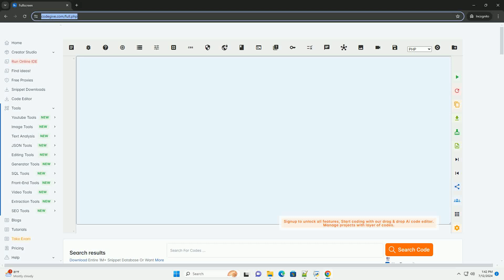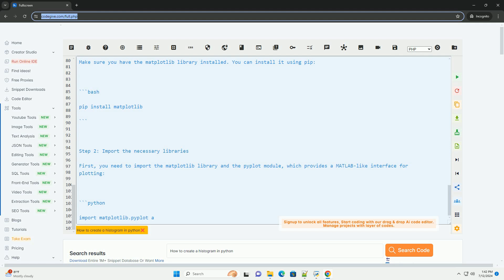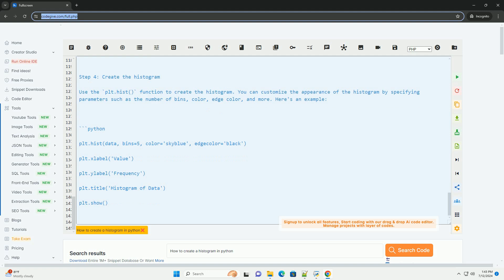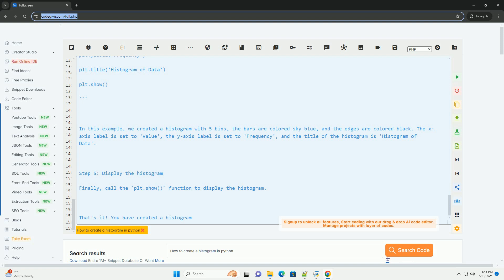How to create a histogram in python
sure! in python, you can create a histogram by using the matplotlib library, which provides a wide range of graphical functionalities. here's a step-by-step tutorial on how to create a histogram in python using matplotlib:

step 1: install matplotlib
make sure you have the matplotlib library installed. you can install it using pip:

step 2: import the necessary libraries
first, you need to import the matplotlib library and the pyplot module, which provides a matlab-like interface for plotting:

step 3: prepare the data
create a list of data points that you want to plot in the histogram. for example:

step 4: create the histogram
use the `plt.hist()` function to create the histogram. you can customize the appearance of the histogram by specifying parameters such as the number of bins, color, edge color, and more. here's an example:

in this example, we created a histogram with 5 bins, the bars are colored sky blue, and the edges are colored black. the x-axis label is set to 'value', the y-axis label is set to 'frequency', and the title of the histogram is 'histogram of data'.

step 5: display the histogram
finally, call the `plt.show()` function to display the histogram.

that's it! you have created a histogram in python using matplotlib. you can further customize the appearance of the histogram by exploring the various parameters available in the `plt.hist()` function.

python create dataframe
python create list
python create empty list

python create dataframe
python create list